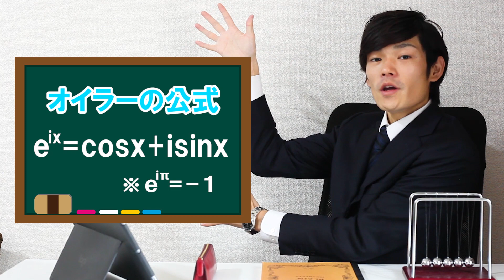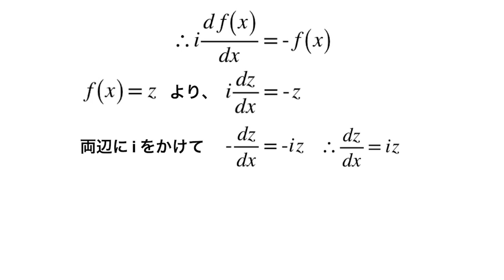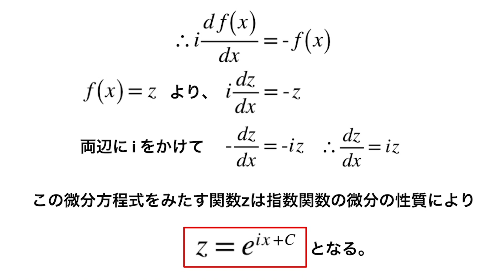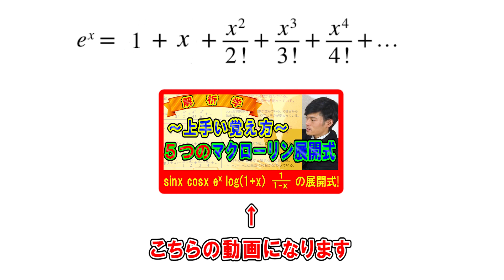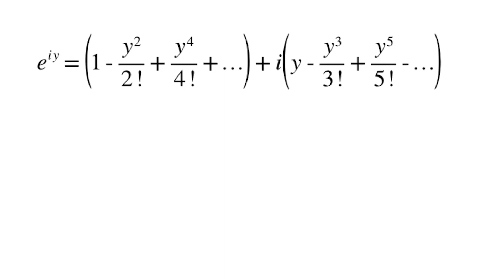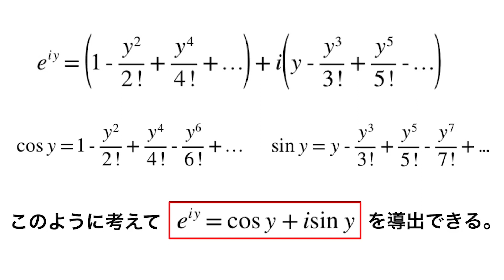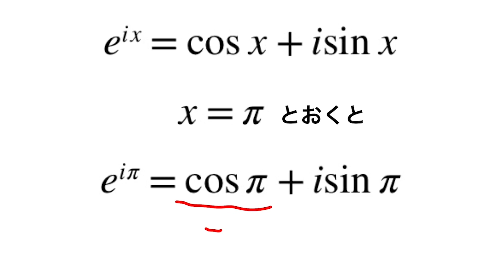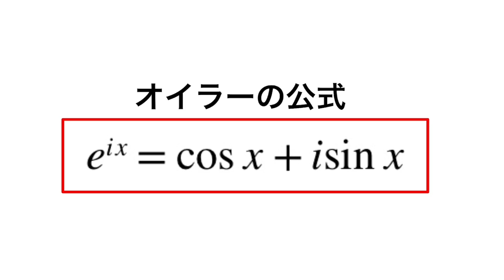【導入編】オイラーの公式を２パターンで求めます！【数学 複素関数論】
【複素関数論第６弾】極座標でのコーシー･リーマンの方程式！導出と上手い覚え方！

【複素関数論第７弾】複素関数の積分！複素積分を最初からしっかりと解説します！

今回は、オイラーの公式の導出を２パターンご紹介いたします！
そして、あの有名なe^iπ=-1のオイラーの公式も求めます！

世界一きれいな公式とかもわれています！

p.s.これから複素関数論にも入っていきますのでお楽しみに！

微分積分学